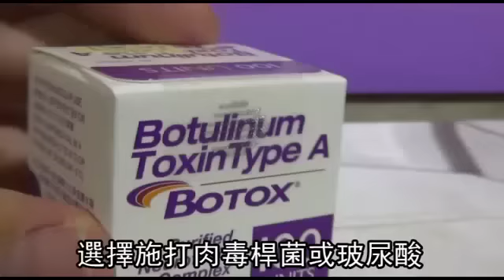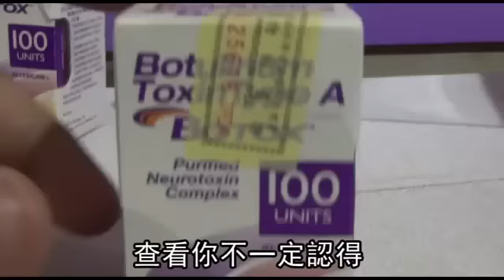假肉毒桿菌、玻尿酸流竄市面 三招教你辨識真偽--蘋果日報20160326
【動新聞╱台北報導】國內醫學美容正夯，根據統計有近六成去醫美的民眾選擇施打肉毒桿菌或玻尿酸，但食藥署日前查獲有不肖業者利用國際快遞包裹寄送假肉毒桿菌，讓不少民眾擔心是否會打到假貨。

醫師表示，施打偽藥不但沒有效果，還可能出現紅腫、發炎甚至皮膚潰爛等副作用，建議民眾施打前要請醫師提供施打品確認真偽，施打時要認清包裝上的藥物檢查證是否完整，並當面打開檢查藥物瓶身的完整性，才能確保安全。